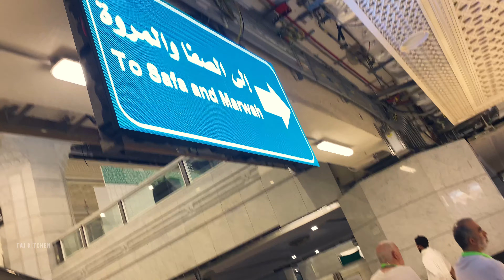Jummah in MASJID-AL-HARAM 😇 | Umrah vlog 2024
How to Perform Umrah: A Step-by-Step Guide

Umrah is a beautiful spiritual journey that allows Muslims to seek Allah's blessings and mercy. Here’s a simple guide to performing Umrah:

1. Preparation Before Umrah
Intention (Niyyah): Make a sincere intention to perform Umrah solely for Allah.
Ihram: Wear Ihram (two white unstitched sheets for men; modest clothing for women) and recite the Talbiyah:
“Labbayk Allahumma Labbayk, Labbayk La Shareeka Laka Labbayk. Innal-Hamda Wan-Ni’mata Laka Wal-Mulk La Shareeka Laka.”
Purity: Perform Ghusl (ritual bath), trim nails, and ensure you are in a state of physical cleanliness.
2. Tawaf (Circumambulation)
Enter Masjid al-Haram and head towards the Kaaba.
Start Tawaf at the Black Stone (Hajr-e-Aswad) by raising your hand to say "Bismillah, Allahu Akbar."
Circumambulate the Kaaba 7 times counter-clockwise, reciting prayers or making personal du'as.
Upon completion, pray two Rak'ahs behind Maqam Ibrahim if possible.
3. Sa’i (Walking Between Safa and Marwah)
Begin at Safa and walk to Marwah, retracing the steps of Hajar (AS).
Complete 7 laps, remembering Allah and making heartfelt du’as.
4. Halq or Taqsir (Hair Cutting)
Men: Shave the head (Halq) or trim the hair (Taqsir).
Women: Trim a small portion of hair.
5. End of Umrah
Once your hair is cut, your Umrah is complete, and you can exit Ihram.
Remember: Umrah is a journey of devotion, so focus on your prayers, seek forgiveness, and strengthen your connection with Allah. May Allah accept your efforts and grant you His blessings. Ameen!